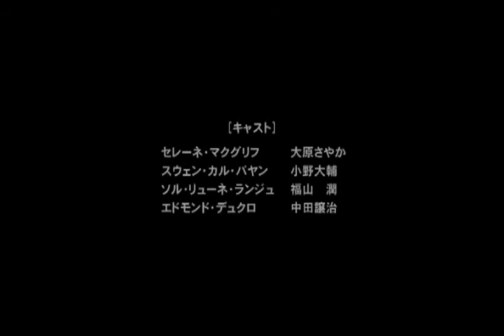MOBILE SUIT GUNDAM SEED C.E.73 STARGAZER